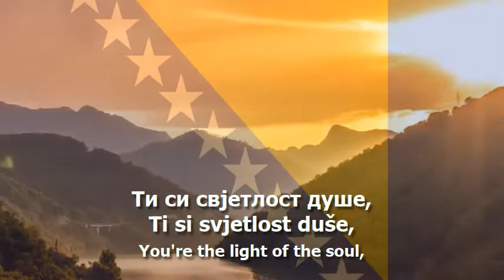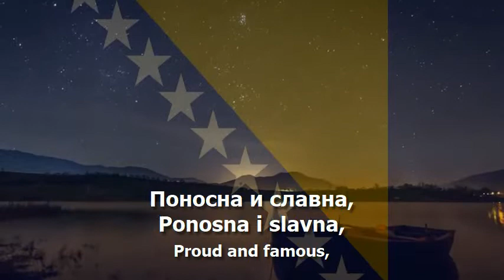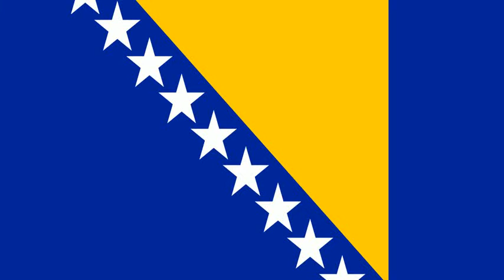National Anthem of Bosnia & Herzegovina - "Државна химна Босне и Херцеговине"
The national anthem of Bosnia and Herzegovina (Државна химна Босне и Херцеговине/Državna himna Bosne i Hercegovine/The National Anthem of Bosnia and Herzegovina) with unofficial lyrics in Bosnian and English (BA/EN)

- Bosnian Lyrics:
Ти си свјетлост душе
Вјечне ватре плам
Мајко наша земљо Босно
Теби припадам
Дивно плаво небо
Херцеговине
У срцу су твоје ријеке
Твоје планине
Поносна и славна
Крајина предака
Живјећеш у срцу нашем
Дов'јека
Покољења твоја
Казују једно
Ми идемо у будућност
Заједно!
Заједно!

- Lyrics Transliteration:
Ti si svjetlost duše
Vječne vatre plam
Majko naša zemljo Bosno
Tebi pripadam
Divno plavo nebo
Hercegovine
U srcu su tvoje rijeke
Tvoje planine
Ponosna i slavna
Krajina predaka
Živjećeš u srcu našem
Dov'jeka
Pokoljenja tvoja
Kazuju jedno
Mi idemo u budućnost
Zajedno!
Zajedno!

- English Translation:
You're the light of the soul
Eternal fire's flame
Mother of ours, o land of Bosnia
I belong to you
The beautiful blue sky
Of Herzegovina
In the heart are your rivers
Your mountains
Proud and famous
Land of ancestors
You shall live in our hearts
Ever more
Generations of yours
Show up as one
We go into the future
Together!
Together!

Used Videos:

- Mostar Stari most (Old bridge) - 4K drone film
- Bosnia & Herzegovina 🇧🇦 | Drone Aerial Cinematography
- Jablanica Lake in 4K - Bosnia and Herzegovina
- Bosnia 4K Sarajevo📷Mostar Bridge / Bosnia and Herzegovina/ Cinematic Drone Footage
- Sarajevo - Timelapse
- Bosnian landscapes - Prenj mountain
- Bosnian Landscapes 4K (UHD)
- Bosnia Flag HD 1080P Flag waving with Instrumental National Anthem